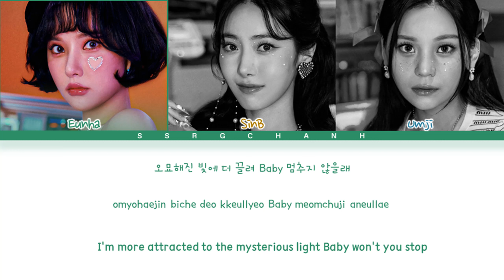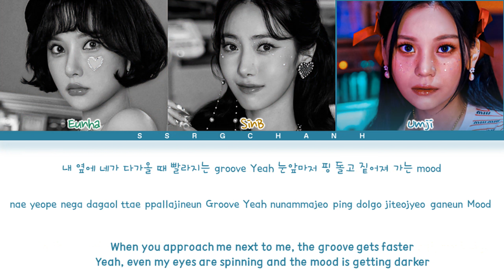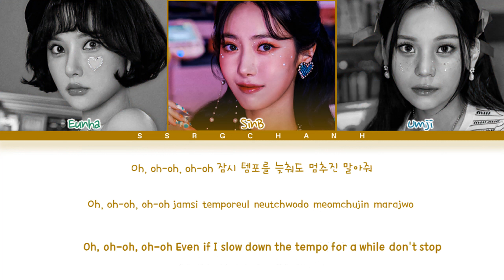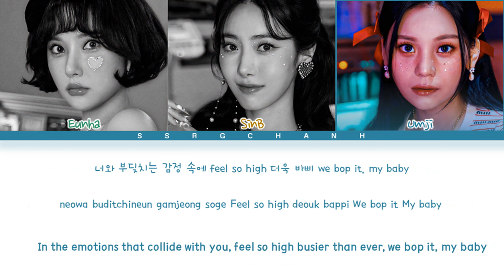VIVIZ - BOP BOP! Lyrics (비비지 BOP BOP! 가사) (Color Coded Lyrics Han/Rom/Eng)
Song: BOP BOP!
Artist: VIVIZ
Members:
lyrics by SSRG Chanh